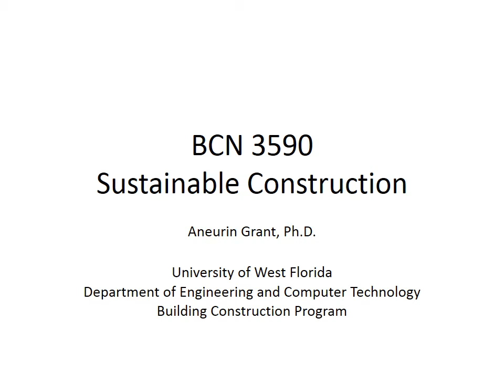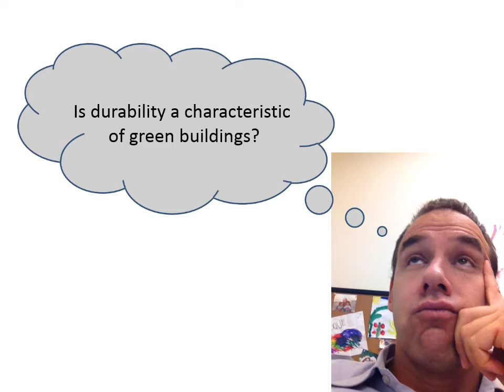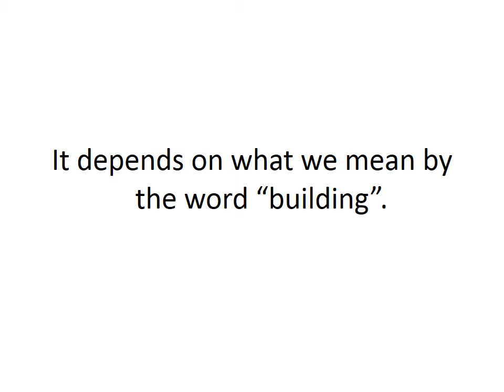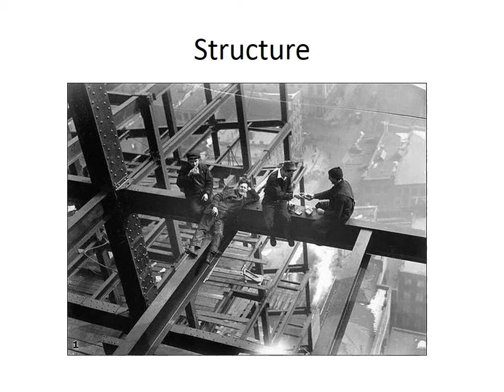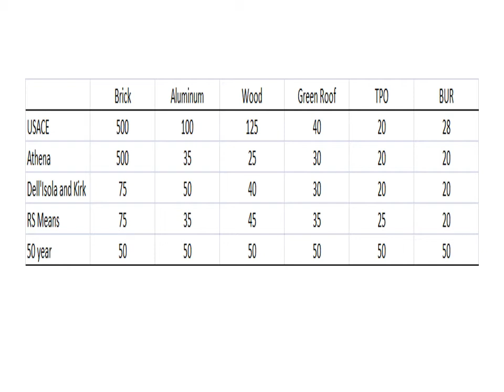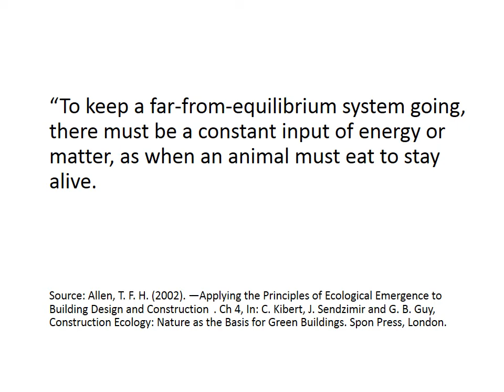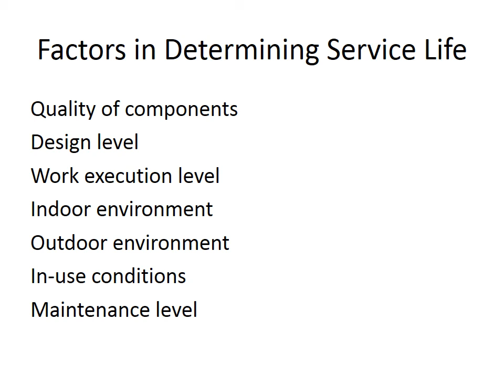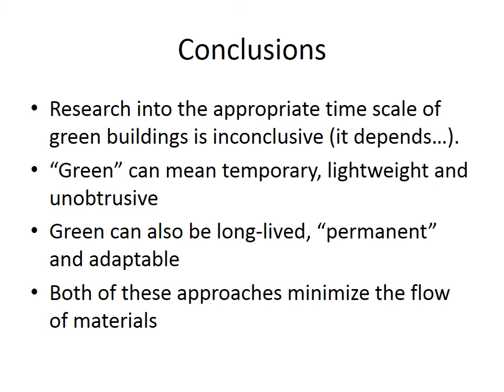Lecture 9 Durability 2